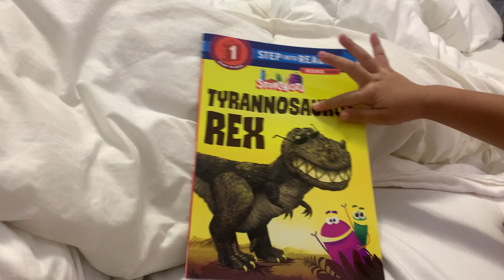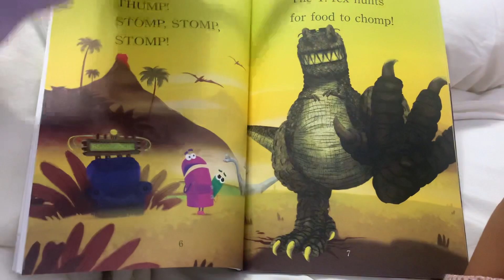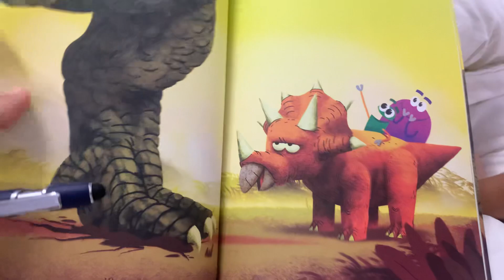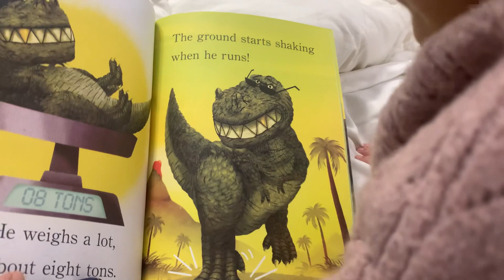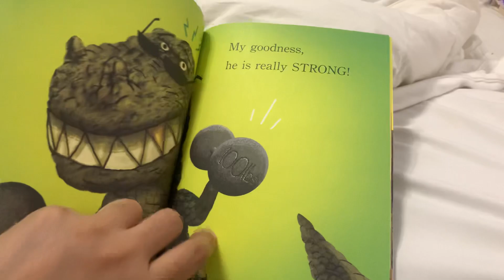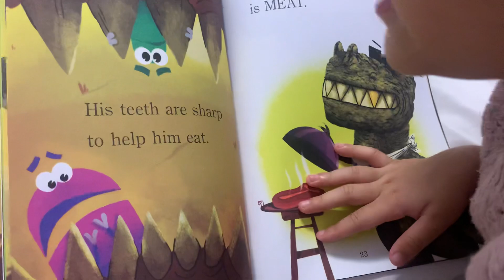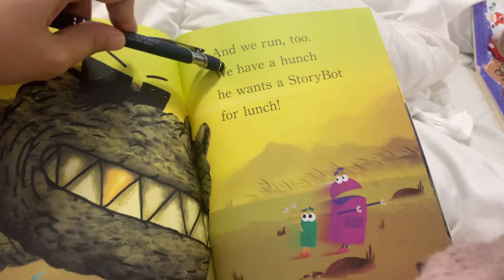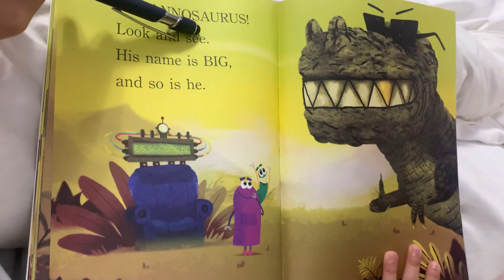Learning to Read Step 1 / Tyrannosaurus Rex / Storybots / Step into Reading/ Interactive Book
Learning to Read Step 1 / Tyrannosaurus Rex / Storybots / Step into Reading/ Interactive Book for Learning